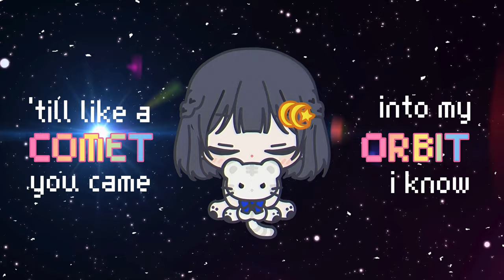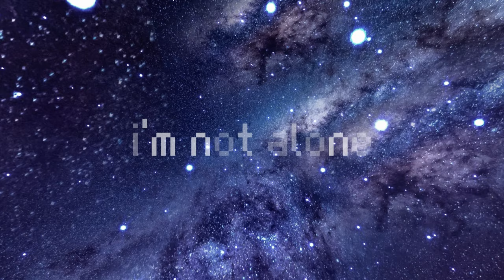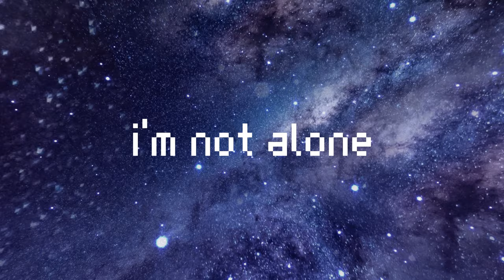Astrogirl | Snail's House & Tsukumo Sana (Hololive acoustic cover)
This song means a lot to me, and making this piano version was on my mind for so long...

Thank you so much @rifankei  for providing the beautiful vocals for this song!!! and for making the video with such dedication ❤

★Vocals/MV: @rifankei
★Mixing/Mastering: It me!
★Composition/Arrangement: @ujicosnail
★Lyrics: WUNDER RiKU
★OG Vocals: @TsukumoSana